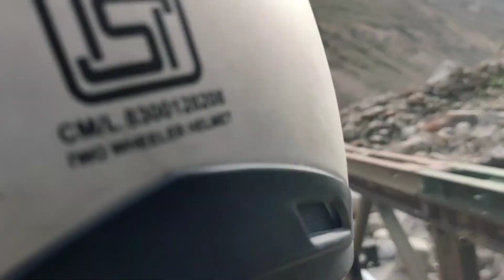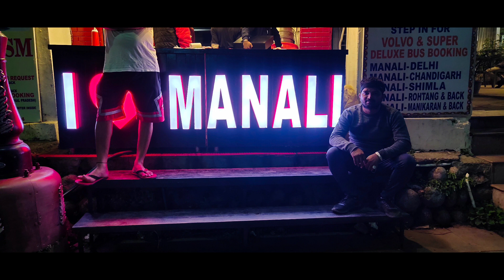aaj to fas jaate rasta khul gaya par manli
bhai ko sport karo plz
Manali vlog,
spiti valley Shimla,
desi vlog,
sri Ganganagar vlog,
Himachal Pradesh,
video ko pura dekhne ke liye thanks